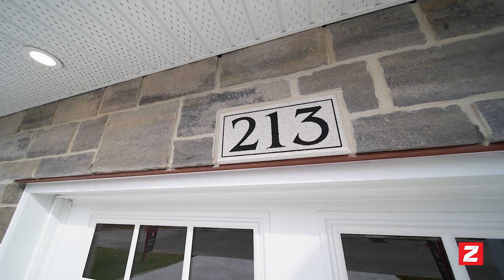213 Queen St S, Harriston